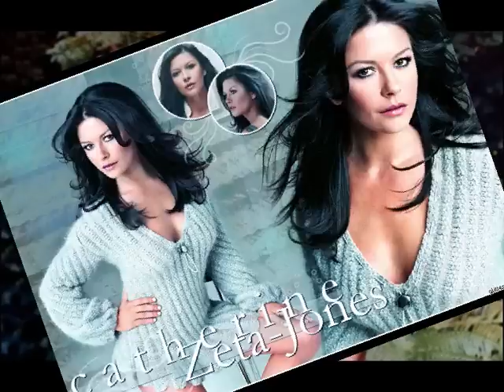Catherine Zeta Jones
A Zeta Jones treat :)